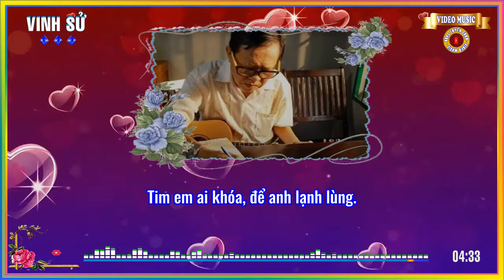Tưởng Niệm Nhạc Sĩ VINH SỬ - Gõ Cửa Trái Tim - Trường Vũ